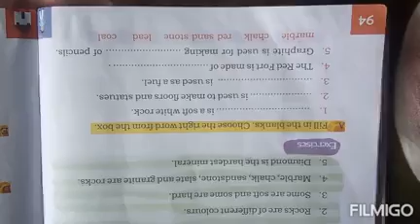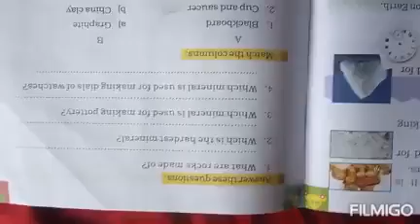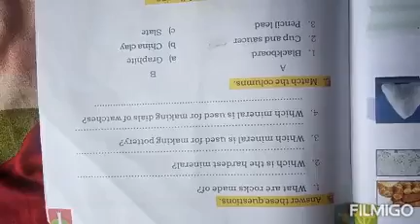3rd EVS (Rocks of the Earth Textual Questions)